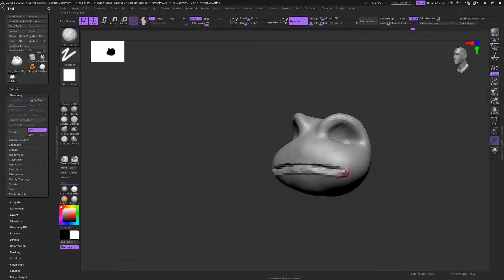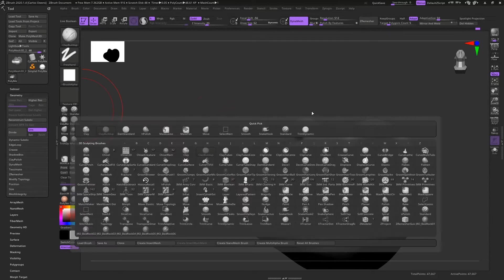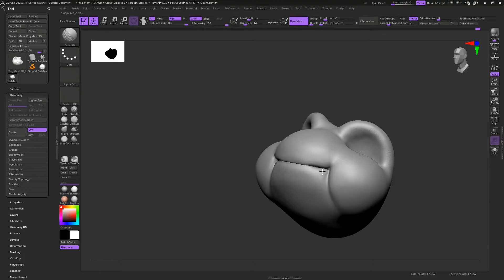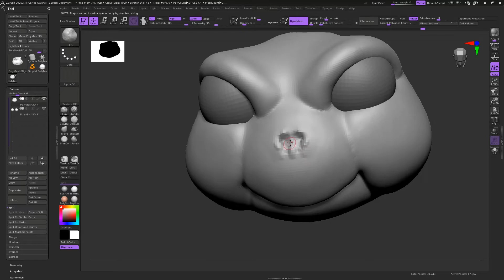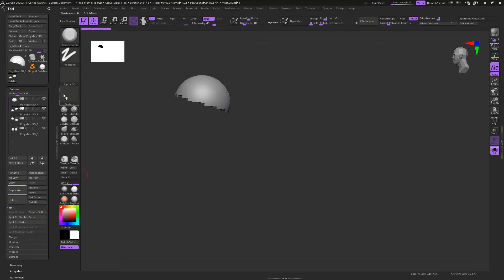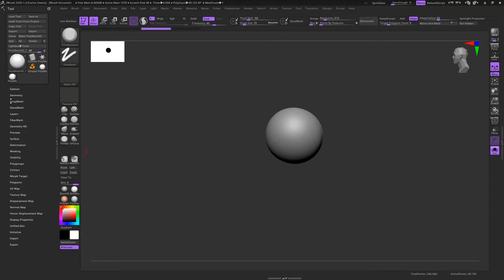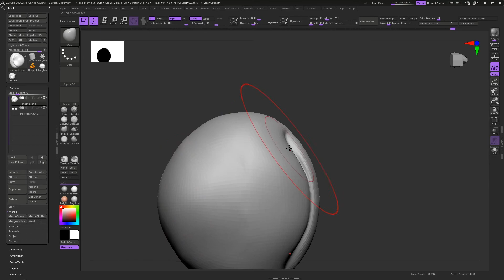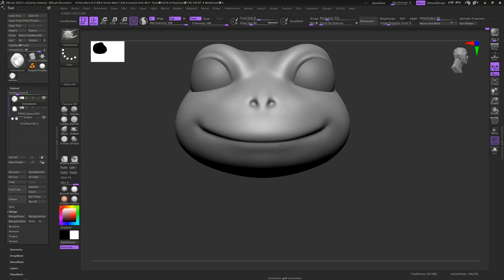zBrush Time-lapse | Smiling creature - short head speedsculpt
Es ist Mittwoch, meine kerle!

Another zbrush time-lapse of a short practice. I can't help but feel like I've seen this character somewhere... Even if this one started totally improvised, I see some familiarity in this creature.

🛠️ Would you like custom assets for your game projects?